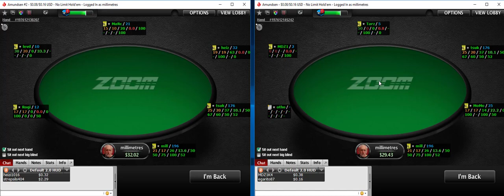Sweet $16nl Zoom on Pokerstars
I offer private mentoring sessions at a cost of $30ph. In addition to the session, you get access to me for line checks between sessions and for any other queries you will have.

reg11174